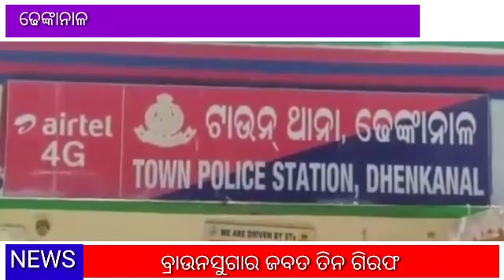ସୌଦାମିନୀ ସ୍କୁଲ ନିକଟରୁ ବ୍ରାଉନ ସୁଗାର ଜବତ ତିନି ଗିରଫ